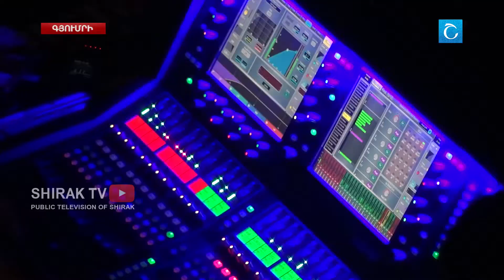Երիտասարդների օրվա միջոցառումների մեկնարկը տրվեց Գյումրիից